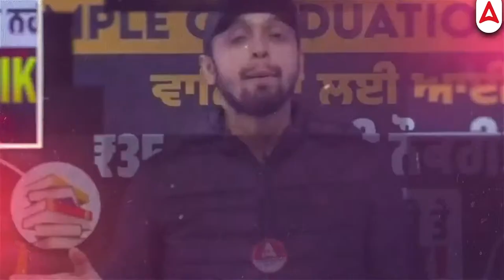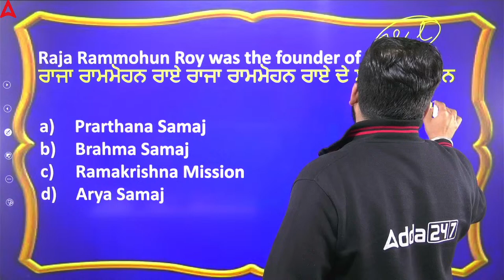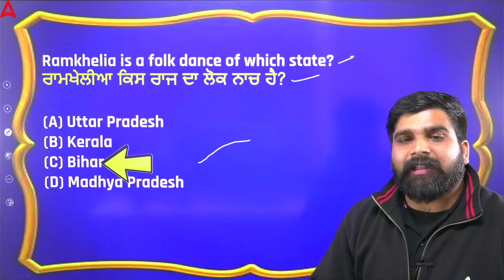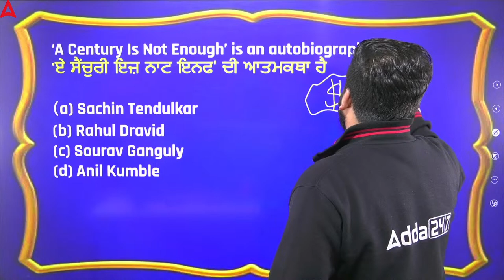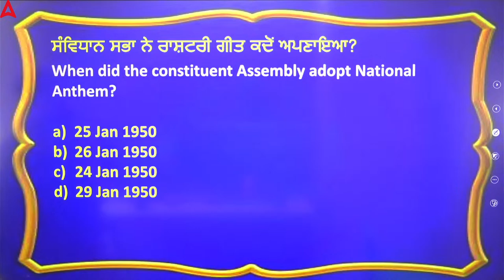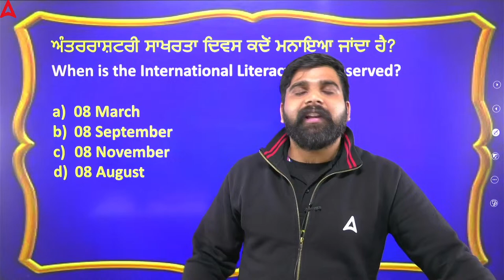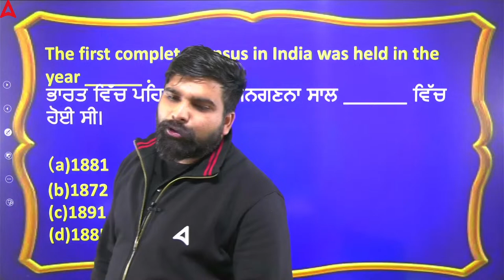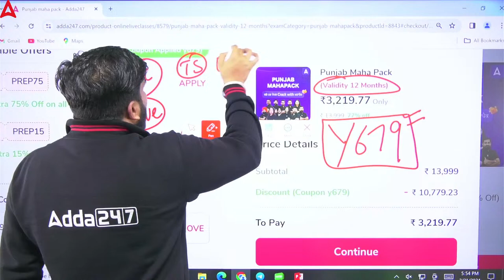Punjab Police Bharti 2024 | Punjab Police GK GS | ਸੌਗਾਤ ਗਰੰਟੀ ਸਲੈਕਸ਼ਨ ਦੀ ਪਹਿਲਾ ਦਿਨ ਸ਼ਾਮ 5 ਵਜੇ ਵੱਲੋਂ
Punjab Police Bharti 2024 | Punjab Police GK GS | ਸੌਗਾਤ ਗਰੰਟੀ ਸਲੈਕਸ਼ਨ ਦੀ ਪਹਿਲਾ ਦਿਨ ਸ਼ਾਮ 5 ਵਜੇ ਵੱਲੋਂ ਮਨੋਜ ਰਾਜਪੂਤ ਸਰ,  In this video, we delve into the specifics of the Punjab Police Bharti 2024, covering the syllabus, exam pattern, important topics, and recommended study materials. Our expert panel sheds light on the vital GK and GS sections, ensuring that you are well-equipped with the knowledge necessary to crack this competitive examination.

📚Punjab Govt. Exams PYQ Book I 11000+ PYQ Questions 🔗

📌Join PSSSB Senior Assistant (Advt. No. 05 ) Batch